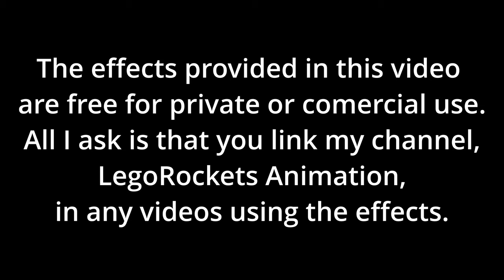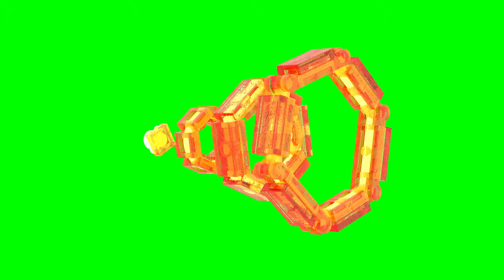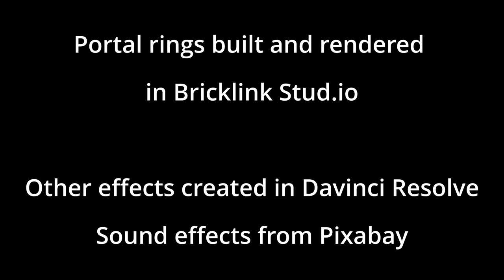Across the SpiderVerse Portal Effect - Earth 13122 style - FREE Download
The portals in ATSV were very interesting and I wanted to see if I could make one. Since I mostly do Lego stop motion, I adapted the version shown in the movie to look like it is made of Lego.
I have four versions. Two with extra effects and two with just the bricks.
Rings built and rendered in Bricklink Stud.io.
Editing and additional effects done in Davinci Resolve.
Sound effects from Pixabay.com.